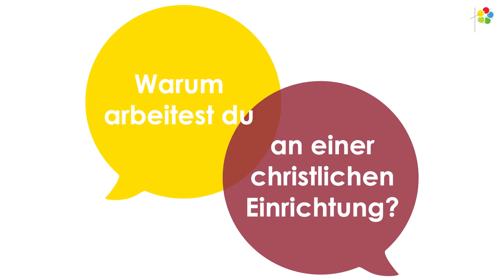AHF | Q&A | Beate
Wir haben Euch gefragt, Ihr habt geantwortet: Warum eigentlich christliche Schule? Was ist das Besondere an der AHF?

In dieser Serie sprechen Schüler und Lehrer, Kinder und Erzieher, Eltern, Hausmeister und viele mehr über ihre Erlebnisse und Erfahrungen in unseren Einrichtungen.